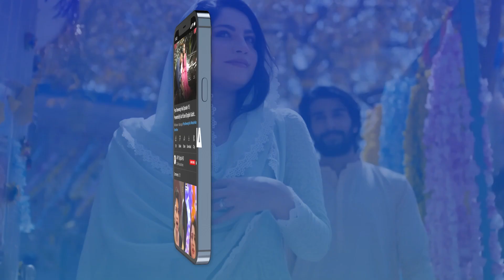Jaffer Maine Nahi Bulaya Usay | Hook Episode 20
Cast:
Kinza Hashmi
Shahroz Sabzwari
Faysal Qureshi
Saima Noor
Mirza Zain Baig
Mariam Ansari
Natasha Ali
Sohail Sameer
Waseem Abbas
Humaira Bano.

Ramadan Timing:
Watch Hook Every Wednesday & Thursday at 09:45 PM, on ARY Digital.